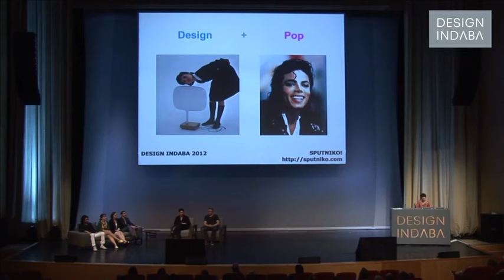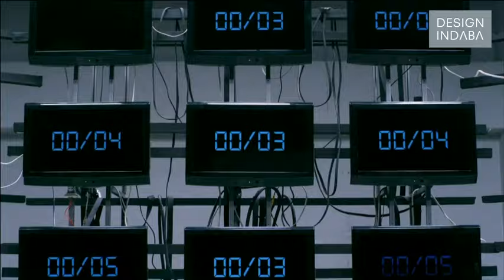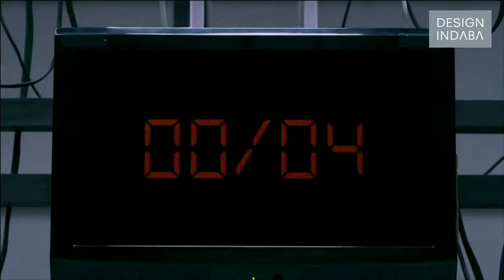Sputniko! on designing objects that trigger debate and discussion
"I'm kind of a pop personality", says Sputniko! Find out why...

Speaking at Design Indaba Conference 2012, Tokyo-based designer, artist and musician Sputniko! discusses the idea of designing for debate. With a focus on designing objects that trigger discussion and debate, Sputniko! uses music videos to reach past the design community to stimulate global discussion around her adventurous projects. Here she speaks about her “Crowbot Jenny” creation, which allows humans to communicate with crows. She further talks about her “Menstruation Machine”, a device allowing people who do not menstruate to experience what it feels like.